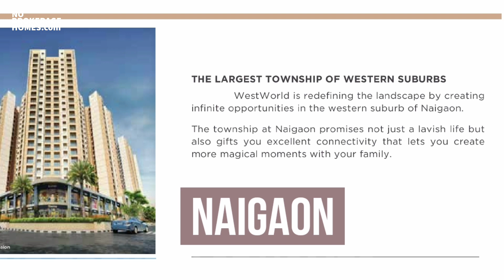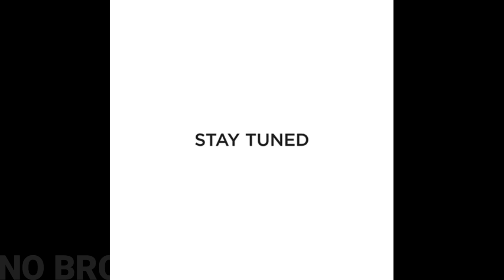Sunteck Vasind | Sunteck Forest World Vasind | Project in Vasind | No Brokerage Homes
🏡 Property Details 🏡
👉 Location - Vasind, Thane.
👉 Property Type - 1 RK, 1 & 2 BHK
👉 Property Size - Coming Soon...
👉 Property Floor - Coming Soon...
👉 Total Floor - Coming Soon...
👉 Lift - Yes
👉 Parking - Yes Available, Reserved & Open Parking

 2 bhk flat in vasind for sale